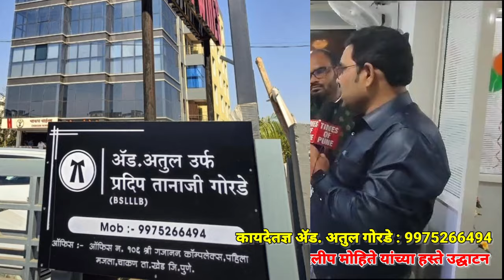दर्जेदार कायदे सेवा देणाऱ्या ॲड.अतुल गोरडे यांचे प्रशस्त कार्यालयाचे आ. दिलीप मोहितेनीं केले उद्घाटन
कायदेतज्ञ ॲड. अतुल गोरडे 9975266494

चाकण परिसरात दर्जेदार कायदे विषयक सेवा देण्यासाठी

ॲड.अतुल गोरडे यांचे प्रशस्त कार्यालयाचे आमदार दिलीप मोहिते यांच्या हस्ते उद्घाटन